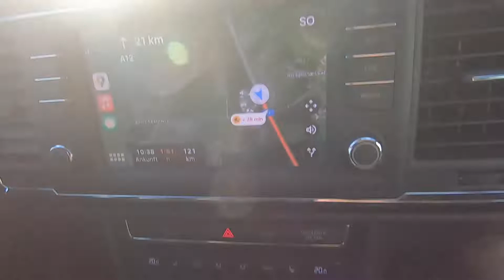Road to Italy from Germany#traffic by kms of trucks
Kms of trucks from other countries of Europe bound for Italy.